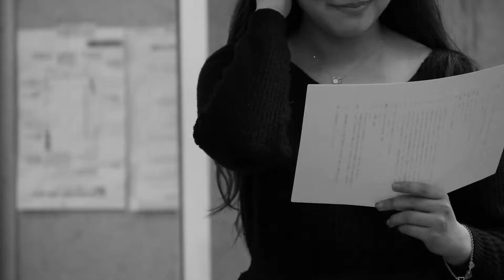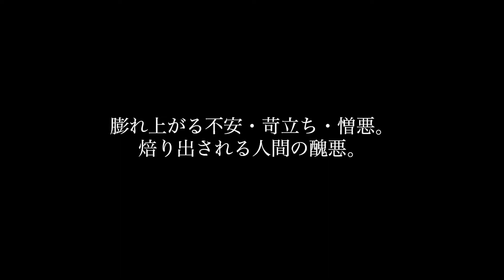K FRONT+ vol 6「Re Union」始動！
舞台・演劇プロジェクトK-FRONT+ 。第6弾　高層タワー展望フロアからの救出劇を描くアクションドラマ「Re:Union」始動！

使用楽曲
K-FRONT+ vol.2
EACH METHOD OF THE EXTREMEサウンドトラック
「MORNING GLOW AND THE BATTLEFIELD 〜朝焼けの戦地〜」